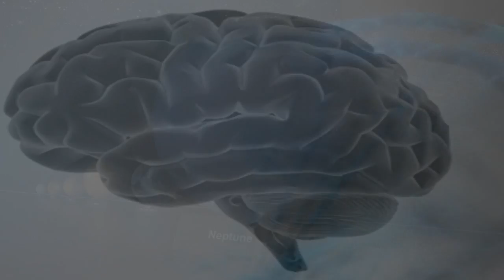The Answer Official Trailer #1 [HD] - Free youtube film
TBA 2011/2012. Free full length film on youtube. An independent film. Based on you. Your way of thinking, answers to your way of thinking. Why and what you can do, along with some scentific studies on the mind and materials. How you can improve yourself, nothing more.

answer WEBBOT web bot future present past galaxy obama alex jones deception fraud scam wake up project the arrivals world doomsday end times end day rapture understanding awareness L.A NOIRE transformers dark battlefield mw3 the is you chemlin production media love peace respect illuminati freemason ufo 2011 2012 winter mind free unplug within yourself film youtube movie official teaser trailer earth universe life live care forgive expectation expectations global unite unity sun time space light psychological psy ops water consciousness subliminal messages in moment